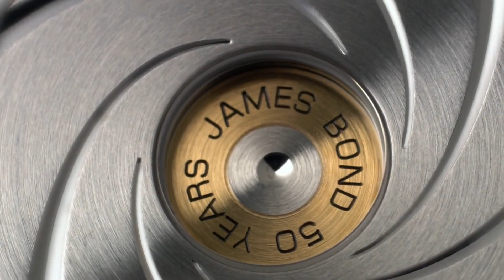Top 6 Stylish Omega Dive Watches for Men 2024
Hello Friends In This Video I will show you the Best Top 6 Stylish Omega Dive Watches for Men 2024.

10.OMEGA DIVER 300M CO‑AXIAL MASTER CHRONOMETER 42 MM 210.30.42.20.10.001

?Amazon US
?Amazon UK
?Amazon CA
09. OMEGA DIVER 300M CO‑AXIAL MASTER CHRONOMETER 43.5 MM 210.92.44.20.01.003

?Amazon US
?Amazon UK
?Amazon CA
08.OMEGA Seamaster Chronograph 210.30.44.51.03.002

?Amazon US
?Amazon UK
?Amazon CA
07.Omega Seamaster James bond 50th Anniversary Collectors Piece

?Amazon US
?Amazon UK
?Amazon CA
06.Omega Seamaster Diver 300M Co-Axial 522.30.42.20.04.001 B&P 2022

?Amazon US
?Amazon UK
?Amazon CA
05.Omega Seamaster Planet Ocean 600M Co-Axial Master Chronometer Chronograph 45.5mm

?Amazon US
?Amazon UK
?Amazon CA
?Amazon IT
04. Omega Seamaster Planet Ocean GMT "Big Blue" 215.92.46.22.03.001

?Amazon US
?Amazon UK
?Amazon CA
03.Omega Seamaster Planet Ocean 600m 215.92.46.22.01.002

?Amazon US
?Amazon CA
02. Omega Seamaster Diver 300M Co-Axial Chronograph 44mm  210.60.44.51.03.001

?Amazon US
?Amazon UK
?Amazon CA
01.Omega Seamaster Diver 300M Co‑Axial Master Chronometer 43.5mm Black Ceramic Black Dial Rubber Strap 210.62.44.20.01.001

?Amazon US
?Amazon UK
?Amazon CA

Because I am not sponsored, I am free to express my own thoughts and provide unbiased product reviews.
From among the millions of products available, I select those that I have personally examined and found to be highly satisfactory, and which I will immediately recommend. This is how I feed my family: by making honest and helpful Analysis that allow you to make informed purchasing decisions. I appreciate your help